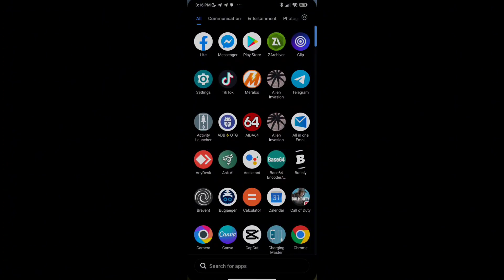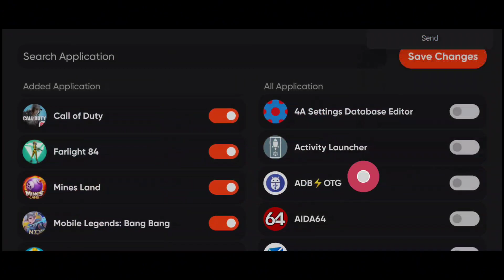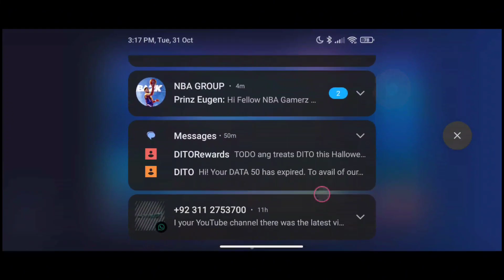NEW VERSION OF ( GAME-VORTEX ) | Optimize your Android device for best performance!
Optimize your Android device for best performance with New Version Of G-Vortex. Enjoy a better gaming experience with the G-Vortex game booster app. Some features of G-Vortex include:

Game Space New Version (X/V-SPACE): Switch to your private game mode interface.
Game Filters: Add your favorite games to the game filter. You can manually add them in the Filter Settings.
Notes: G-Vortex uses the QUERY_ALL_PACKAGES permission to create a list of applications/games installed on the user's device. This list is used for optimizing applications/games in G-Vortex. The QUERY_ALL_PACKAGES permission is required for G-Vortex's core functions. Without the QUERY_ALL_PACKAGES permission, G-Vortex will not work.

This Channel's content is all about Android Tips And Tricks For Potatoes Phons that AIM to Improve Gaming Experience and Low-end Device to Resolve Lag and FPS Drop issues in any Heavy Games, The tutorial is useful on High-end Device too and More Tutorial Contents To Help You Improve Your Android Devices To Fix Some Lag's Or Fpsdrop On Your Favourite Games.

©️Credits From This App By: @FahrezONE Dev

TUTORIAL: How To Fix B1.I Loading Screen Stuck On GameVortex Application For All Devices UPDATED FIX:

for 7800 PHP bonus!
( USE THIS BEFORE ITS TOO LATE )
CODE - NHLA573